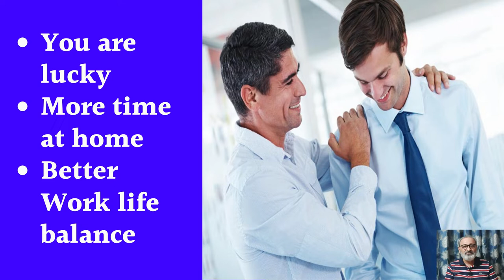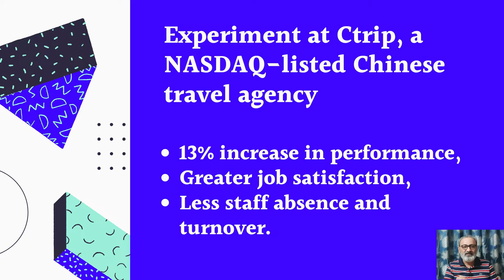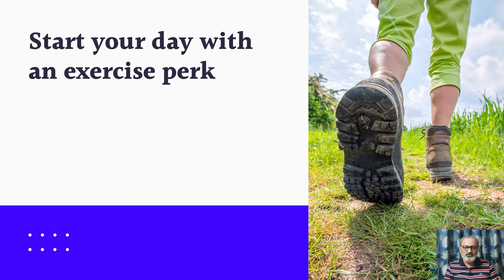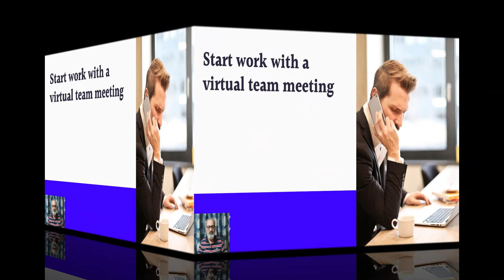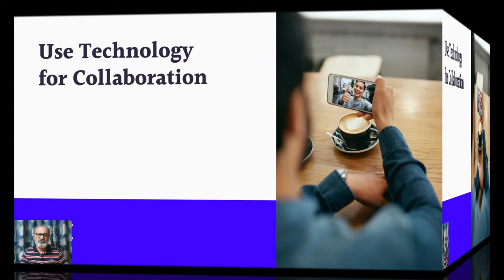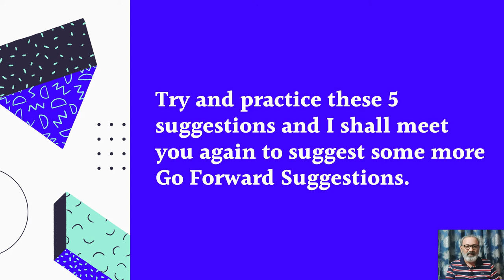PAVAN SPEAKS | TIPS AND TRICKS TO WORK PRODUCTIVELY FROM HOME